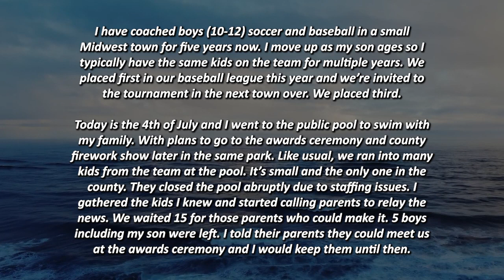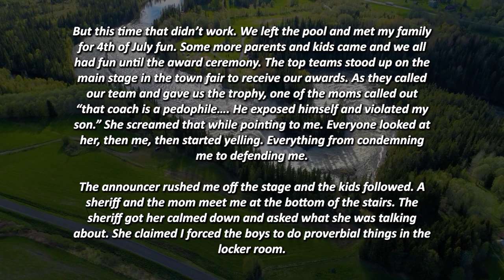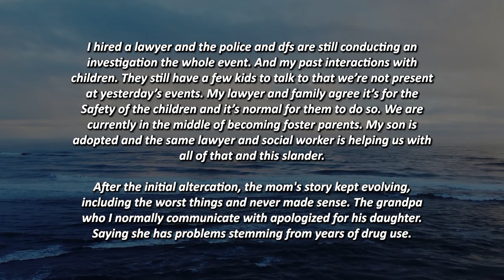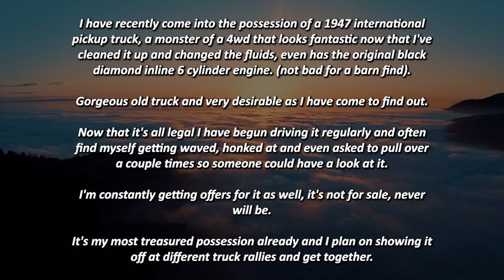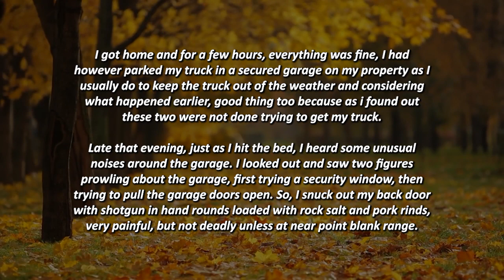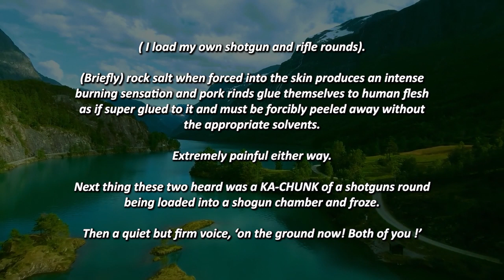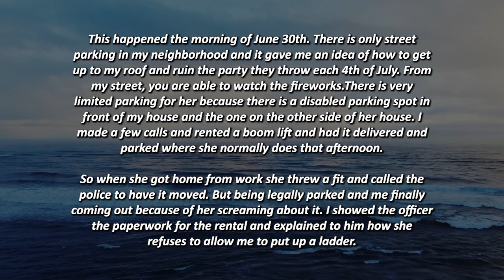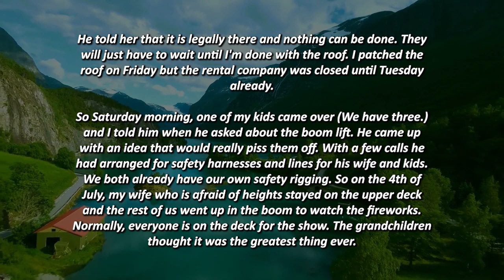ENTITLED JERKS BREAK INTO MY GARAGE TRYING TO STEAL MY TRUCK! I PUT MY SHOTGUN IN THEIR FACES!!!